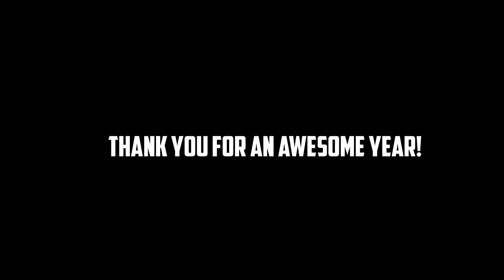Best of GT -=2016=-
Thank you for an amazing year
Im starting to work on 2017 projects
lets make 2017 an awesome year!